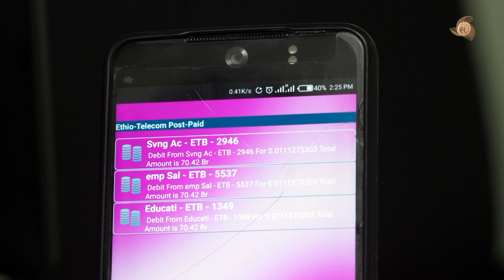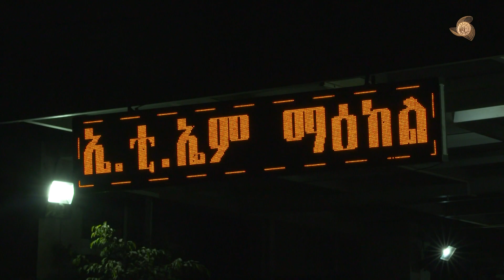Saffisa teekinoolojii dijitaal baankingii